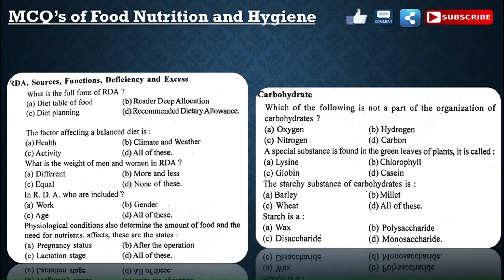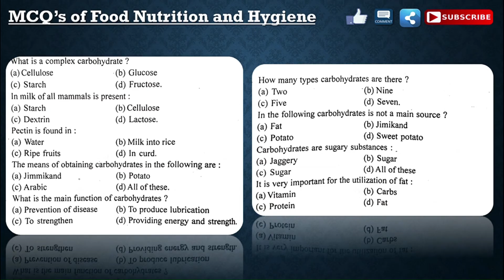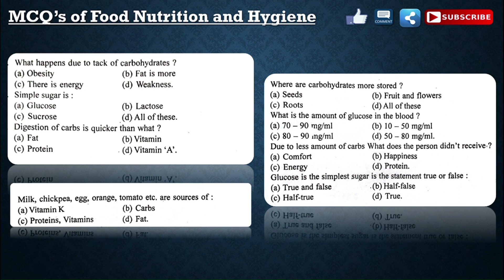Food Nutrition and Hygiene Unit 2 MCQ's| Part 1| Ba, B.sc, B.Com, Bba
Here is another video of Food Nutrition and Hygiene.
In this video, some MCQ's of Unit 2 are covered